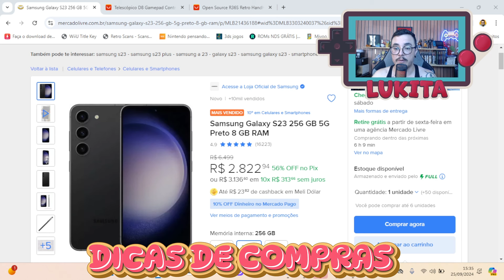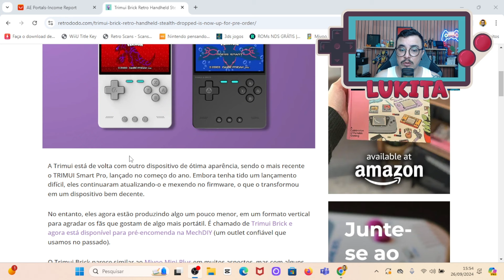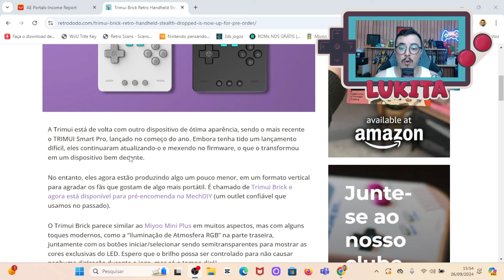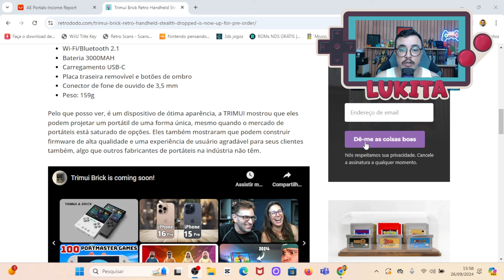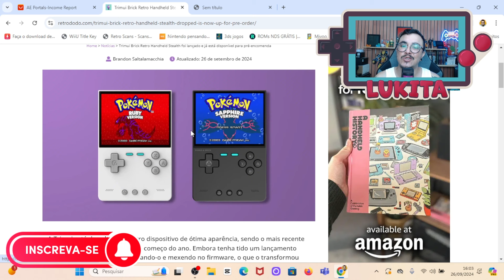NOVO TRIMUI BRICK JA ESTÁ EM PRÉ VENDA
O Trimui Brick parece similar ao Miyoo Mini Plus em muitos aspectos, mas com alguns toques modernos, como a “Iluminação de Atmosfera RGB” na parte traseira, juntamente com os botões iniciar/selecionar sendo semitransparentes para mostrar as cores exclusivas do LED. Espero que o brilho possa ser controlado para não causar nenhuma distração durante o jogo, mas só o tempo dirá!

★ DICAS DE COMPRAS ★

Controle D8